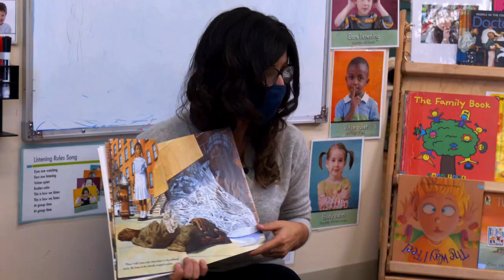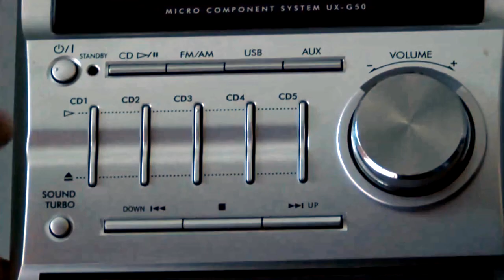Mindfulness for Early Educators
0:00 Mindfulness for Early Educators
0:23 The Benefits of Mindfulness for Early Educators
4:20 What is Mindfulness?
7:42 Getting Stated With Mindfulness

Practicing mindfulness on a regular basis can help educators be more effective in the classroom. In this video, Dr. Martha Goldstein-Schultz notes research indicating that mindfulness increases empathy and compassion and reduces implicit bias - in addition to decreasing symptoms of anxiety, depression, and insomnia. Educators describe their own mindfulness practices and the benefits they see for their work.